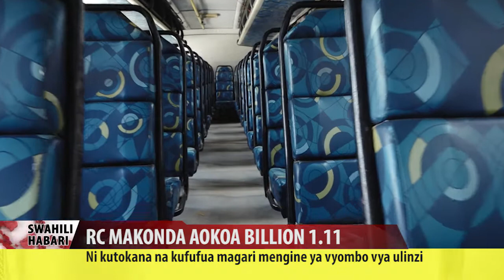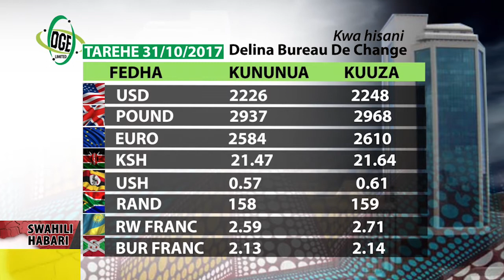SWAHILI HABARI 31.10.2017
MKUU WA MKOA WA DAR ES SALAAM, PAUL MAKONDA AOKOA BILLIONI 1.11